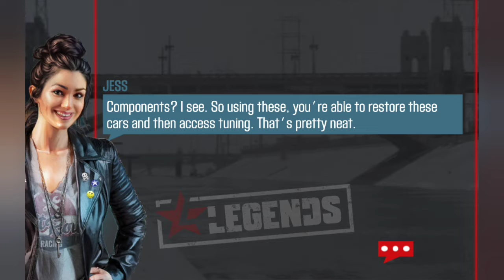CSR 2 Legends Restoration Rush Race #11-15